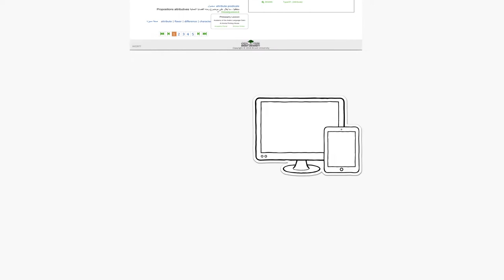محرك بحث معجمي والأنطولوجيا العربية - فيديو تعريفي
أطلقت دائرة علم الحاسوب في جامعة بيرزيت محرك بحث معجمي والذي يحتوي على أضخم قاعدة بيانات لغوية تتكون من 150 معجماً عربياً ومتعدد اللغات. بالإضافة إلى الأنطولجيا العربية والتي تصنف معاني أهم الكلمات العربية وتعرفها بحدودها.